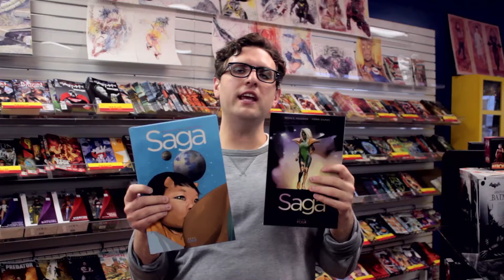Collectibles Etc. Weekly! #128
Collectibles Etc. Weekly!

Last Minute Gift Giving Guide!!!

Collectibles Etc.
115 N. Locust Hill Dr. #115